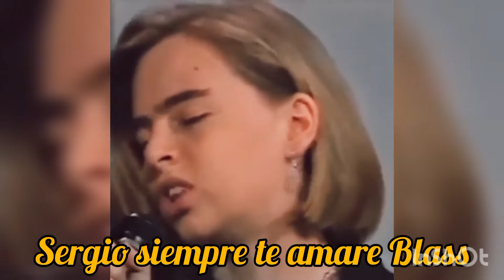Menudo no Brasil 1990